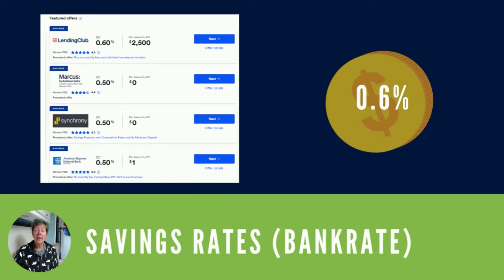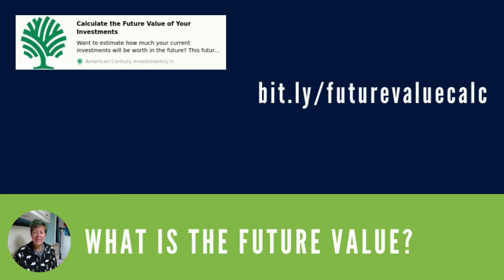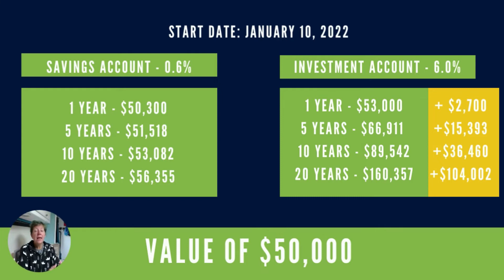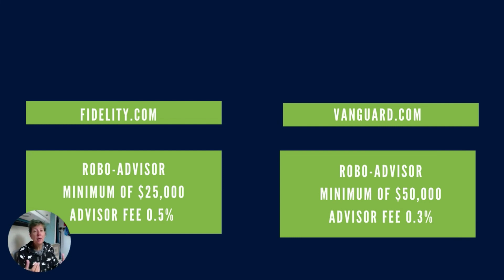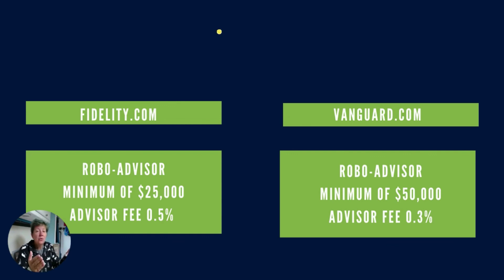Stop Hoarding Cash!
As a financial coach, I've worked with a number of women who hoard cash. They don't want to lose it, so they pile up tens, and in some cases, hundreds of thousands of dollars in savings accounts. This video shows the difference between saving and conservatively investing your funds. And offers an easy way to get started with investing.